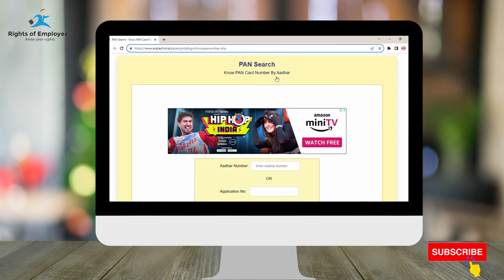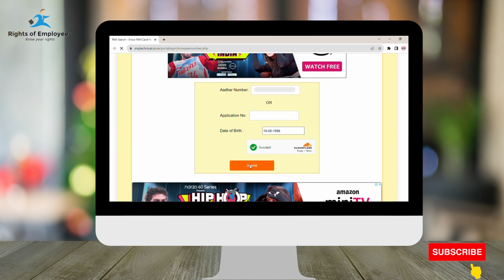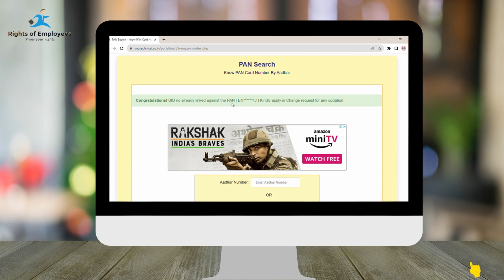आधार नंबर से कैसे पता करें पहले से पैन बना है या नहीं - how to know pan using aadhaar number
Can I see my PAN card online?
क्या मैं अपना पैन कार्ड ऑनलाइन देख सकता हूं?
How can I get PAN copy online?
How can I check my PAN card link in Mobile?
How to Link Aadhaar with PAN Card Online
Download e-PAN Card - NSDL
pan card bana ki nhi kaise chaeck karen ?